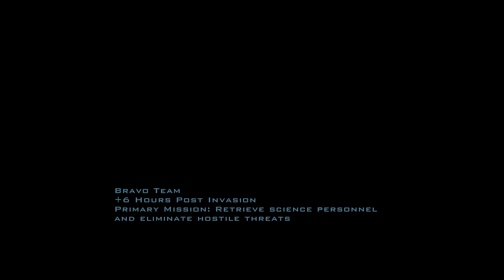Doom 3 - Every Survivor's Encounter (With Lost Mission)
Dive into Doom 3 and the Lost Mission expansion, exploring every survivor's tale, from scientists and maintenance workers to research heads and sergeants. Witness their encounters with the invasion's terror, uncovering their struggles and fates in this detailed journey.